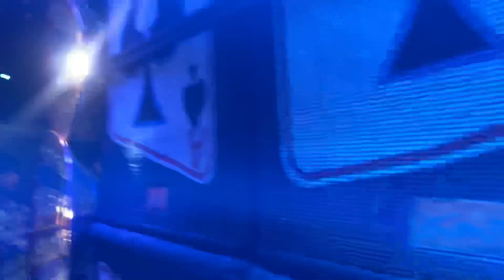GREAT INDIA BAND दिल्ली(खेकडा वाला) ☎️9528488005📱 . (Khana BARSANE ME )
Use Headphone

Aaharanpur VALMIKI JAYNTI SOBHA YATRA

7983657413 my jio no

Great india band one of the finest brass ban